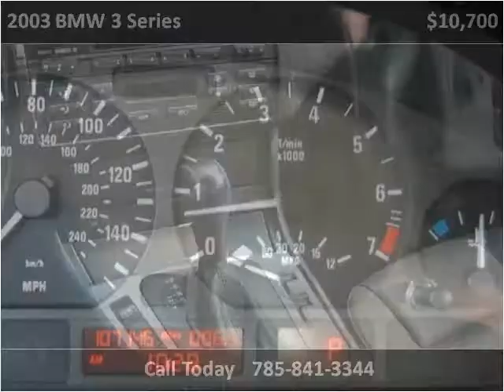2003 BMW 3 Series Used Cars Lawrence KS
This 2003 BMW 3 Series is available from Johnny I's Auto Sales.